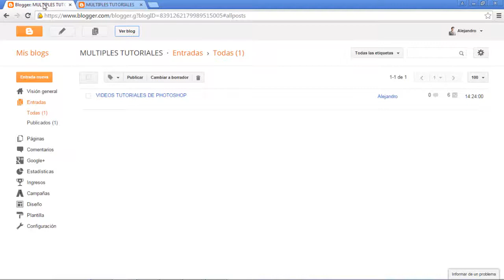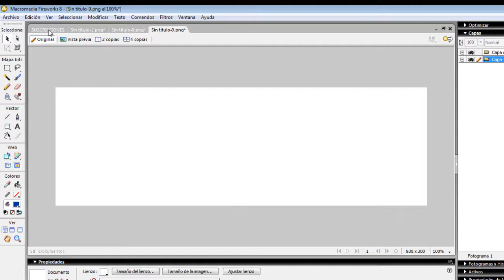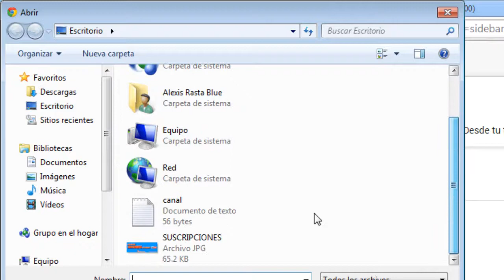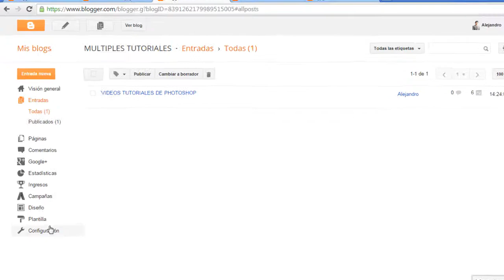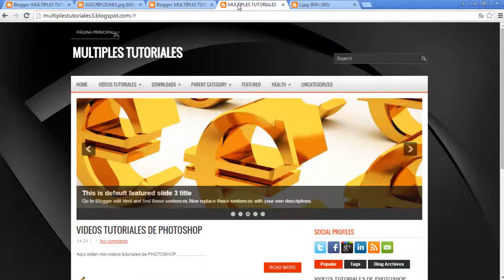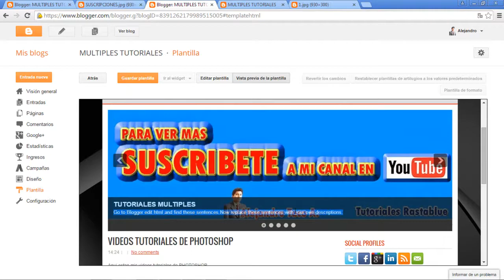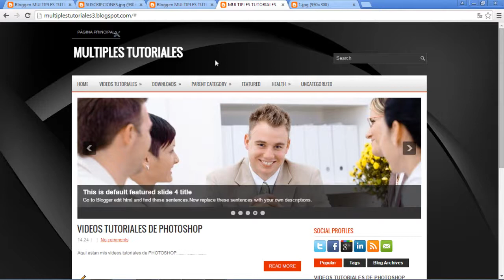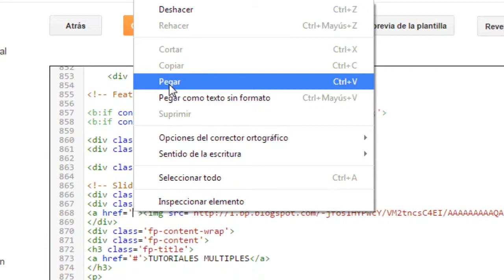Como Editar Slider y Enlasar en Blogger | Parte 3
Tutorial como crear un blog en blogger editar slider, enlazar  empezando de lo básico incluye   la edición de HTML .   como crear un blog blogger 2016.

Espero que hayan alcanzado sus propósitos al ver este video de ALE TUTORIALES MULTIPLES,! ABRAZOS Y MUCHOS ÉXITOS.